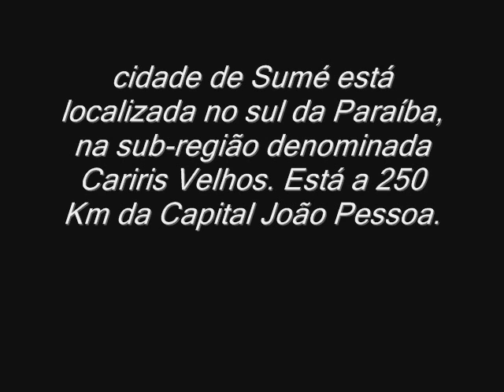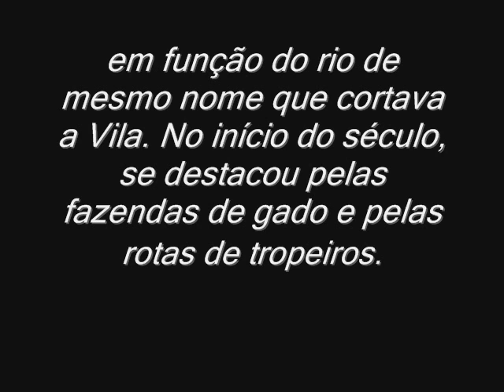Homenagem a Sumé